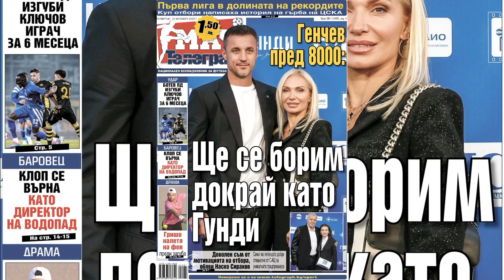Вестник 24 Часа - 10 октомври 2024 г. вестник 24часа новини днес #news #2024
Спортни новини